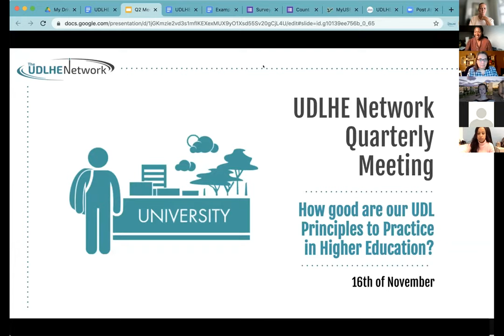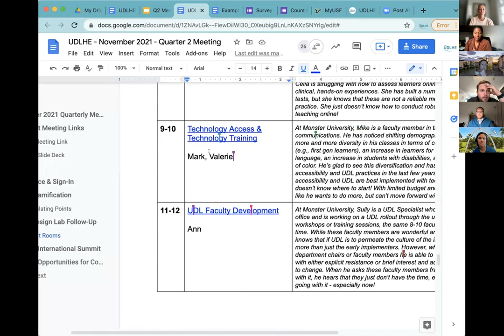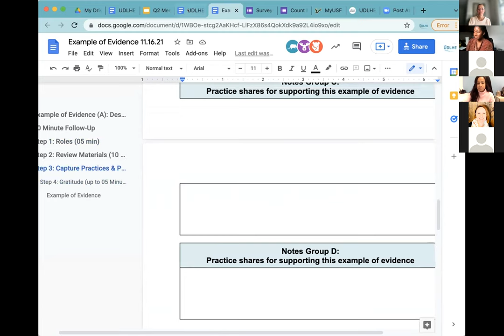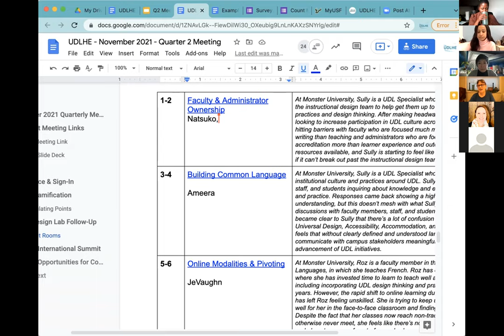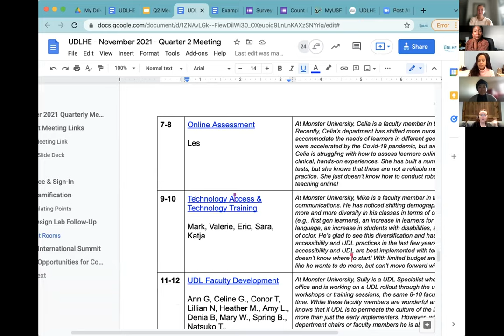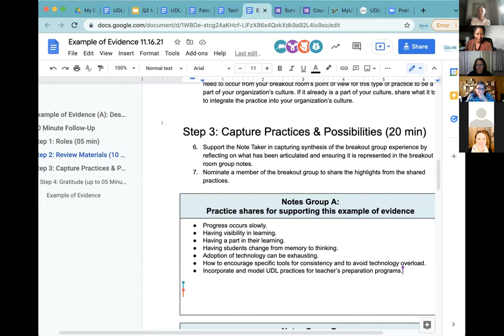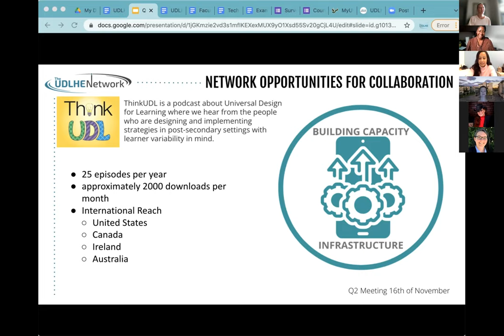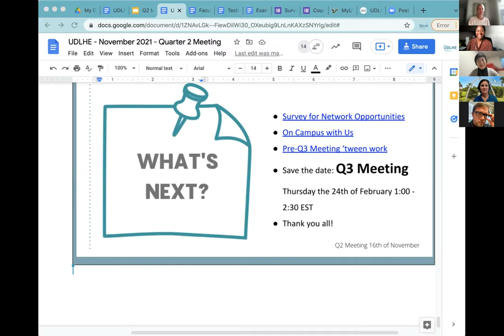UDLHE Quarterly Meeting, November 2021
UDLHE Network